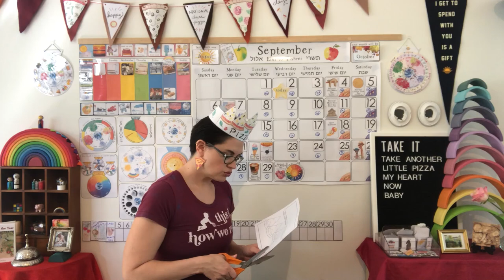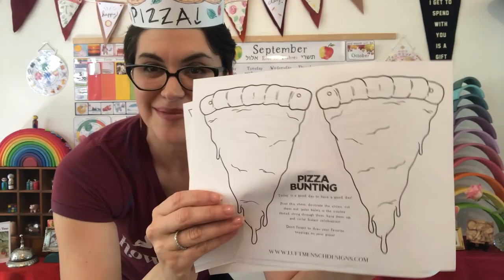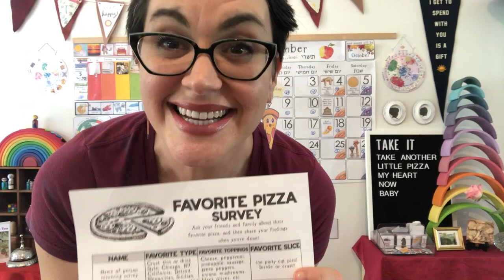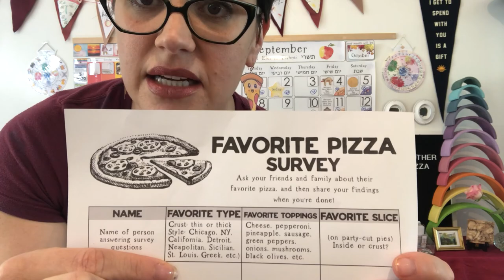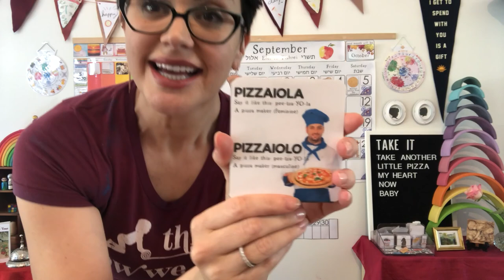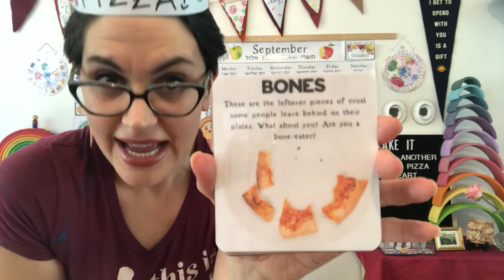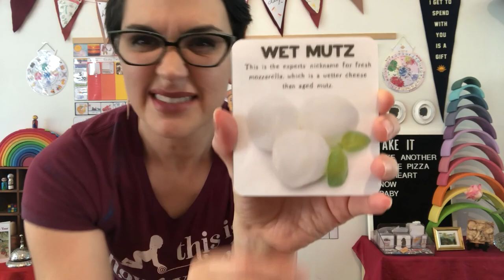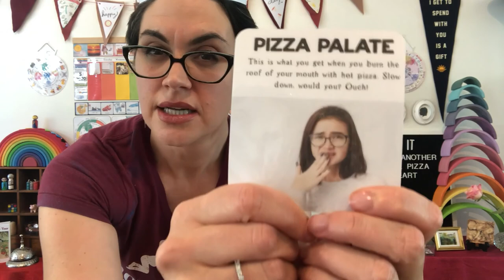Pizza Party Circle Time - Learn at Home with Lori O.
It's National Cheese Pizza Day! This special holiday happens every September 5th! Join me for a children's learning video where we talk all about PIZZA! This special circle time video is for children of all ages, and features Montessori at home materials that are perfect for your Montessori elementary child to use alongside toddler and primary siblings as you create your own pizza party!

This special learning video for children will help you throw a pizza party any day of the year!